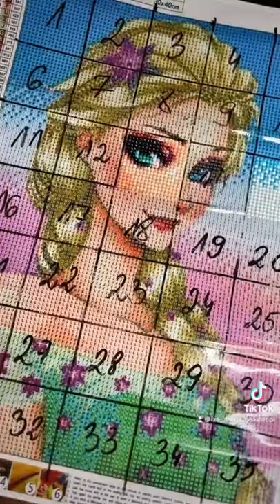Maluję diamentami Elsę z Krainy Lodu 2/35🧊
Hej!❤️

Z kodem Mega10 macie 10% rabatu ode mnie na zakup Diamond Painting w sklepie newcraftday! ❤️

to będzie cudowny obraz - stworzycie go razem ze mną ? 😍 możecie już głosować na numery! 🥰

ZAPRASZAMY NA NASZ NOWY KANAŁ!